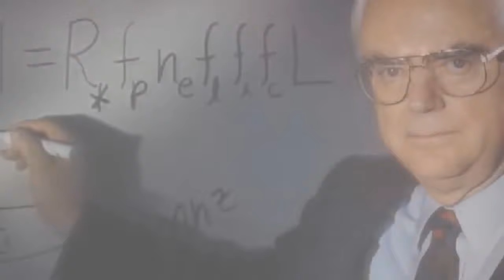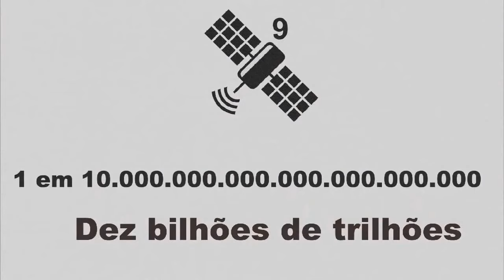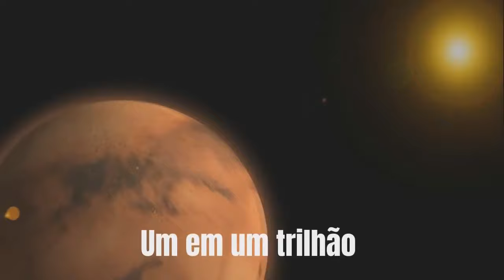Estamos sozinhos no Universo?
Extraterrestres existem, estamos sozinhos no Universo, ovni existe? Todos os dias pessoas buscam saber se existe vida em outro planeta. A probabilidade de estarmos sozinhos no Universo é mínima, segundo cientistas.